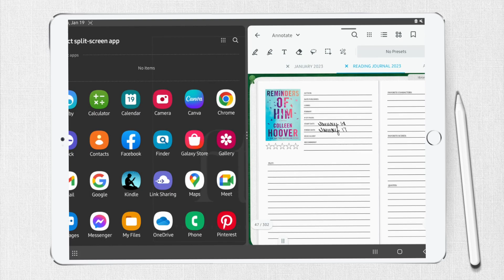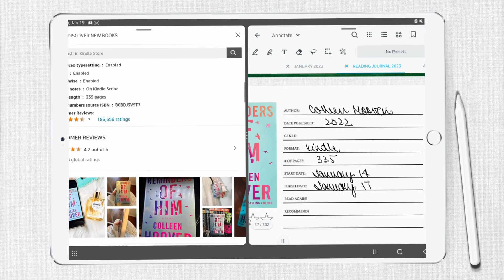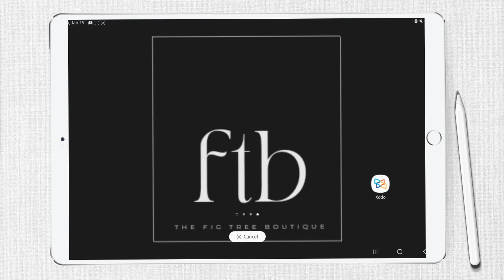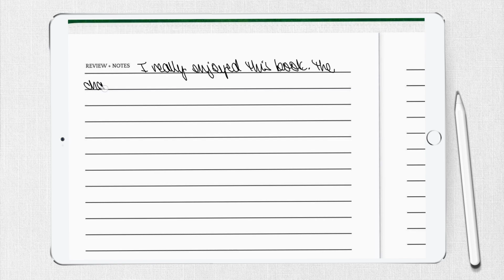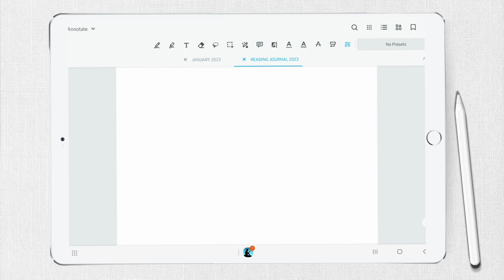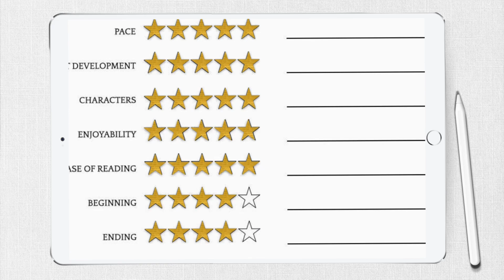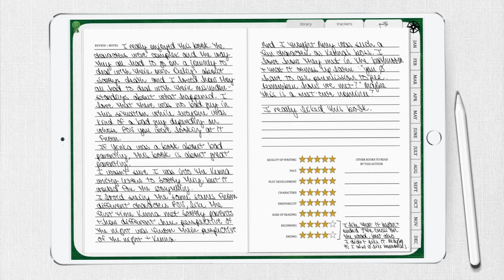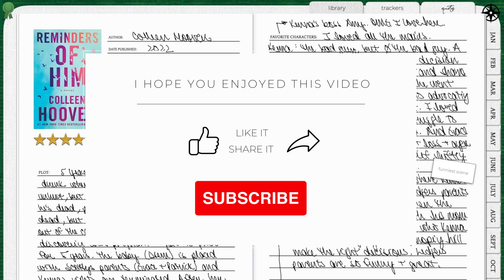Not a plan with me, but a write with me: My book review: Reminders of Him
Tonight I’m going LIVE to talk about the two Colleen Hoover books I read this month.  In this video you’ll get to see how I wrote my book review for REMINDERS OF HIM.  It’s like a “plan with me” video, except instead of planning, I’m filling in my reading journal with my thoughts and feelings and favorite parts of this book.

Have you read this book?  What did you think?  And are you joining me live to talk about it?

Vivian

PS.  Calling all book clubbers: Wanna snag your FREE book club cheat sheet with the 15 questions to ask your next book that my reading journal customers are raving about?  Easy peasy.

PPS.  Here's a link to the reading journal I'm using.